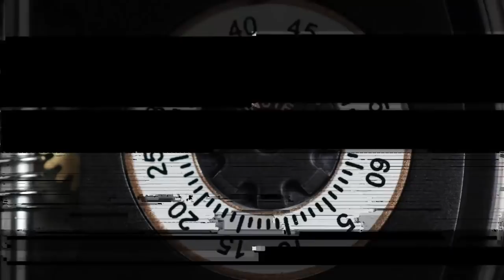DeWitt Watches Academia Endless Drive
The approach to watchmaking of DeWitt manufacture is always unconventional. This is also the case of the Academia Endless Drive. The distinctive feature of this new timepiece is a rotating endless screw visible at the centre of the dial.